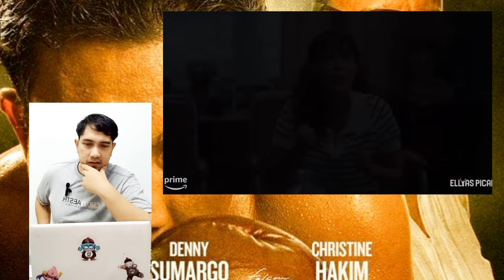Reaksi trailer series Ellyas pical